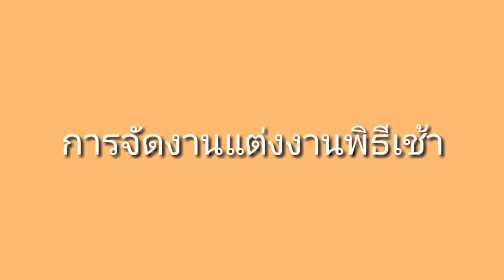ออเจ้าจัดงานแต่งงานพิธีเช้าที่บ้านต้องเตรียมอะไรบ้าง?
จัดงานแต่งงานที่บ้านต้องเตรียมอะไรบ้าง? จะเริ่มต้นยังไง จะเตรียมตัวยังไง ต้องรู้เรื่องอะไรบ้าง อะไรบ้างที่ต้องมี ต้องเตรียม ต้องพร้อม ..
ถ้าต้องการผู้ช่วยที่มีประสบการณ์ ..
ยินดีให้คำปรึกษานะคะ